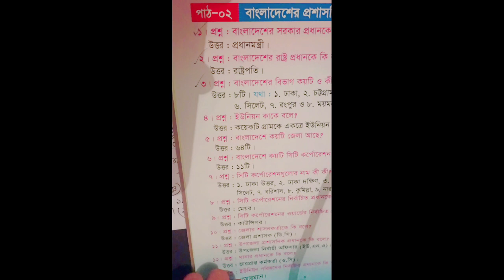সাধারণ জ্ঞান। General Knowledge। ১ম শ্রেণি। Class one.. kmj Academy